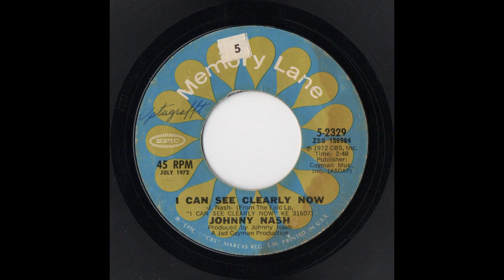Johnny Nash - I Can See Clearly Now 1972 (Side A)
Song Title: I Can See Clearly Now
Artist: Johnny Nash
Year: 1972
Produced by: Johnny Nash
Sharing my collection. Hope you enjoy!